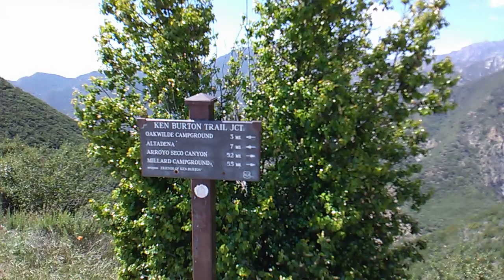a rare brown mountain ride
since no one was at the parking lot and i was in the area -- it's a better ride than going up cheney trail. especially on wallowbruchtage. there was only 1 dude on the way up who smoked me and 3 dudes on the way back down -- but the start of the ride featured a forest nymph who emerged from a side trail in short black shorts, long legs, short blonde hair, giant elfish eyes etc -- just super-modelly all around. she would not be safe in some parts of the world LOOKING LIKE THAT.